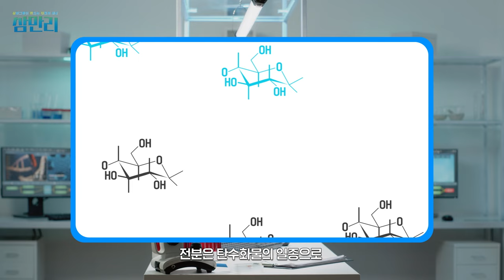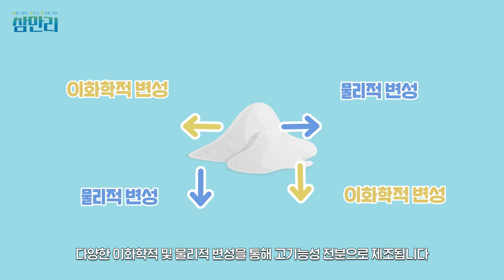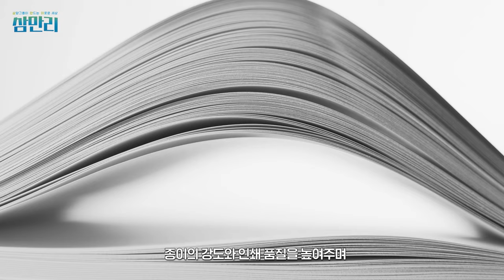[삼.만.리 Ep.02] 요리에 쓰이는 전분이 '이것'에도 들어있다? 핵인싸 전분의 다양한 쓰임새!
요리 재료로, 건축 자재로, 종이 원료로도 쓰이는
삼양그룹 표 전분은 오늘도 열일 중!

보이지 않는 곳에서 우리의 생활을 풍요롭게 해주는
전분의 모든 것, 삼만리 2편에서 확인해 보세요 🔍

 👀 누가 누가 열심히 봤나

여러분에게 가장 인상적으로 다가온 전분의 쓰임새는 무엇인가요?
댓글로 공유해주세요!

🎁참여방법:
② 삼양그룹 유튜브 알림 체크(필수★)
③ 본 영상을 끝까지 보고 '가장 인상적인 전분의 쓰임새'를 댓글로 남겨주세요
④ 구글 폼에 개인 정보를 입력하면 완료✔

🎁이벤트 경품: 뚜레쥬르 1만원 권 (50명)
🎁이벤트 기간: 4/1(월)~4/14(일)
🎁당첨자 발표: 4/22(월) 커뮤니티 발표